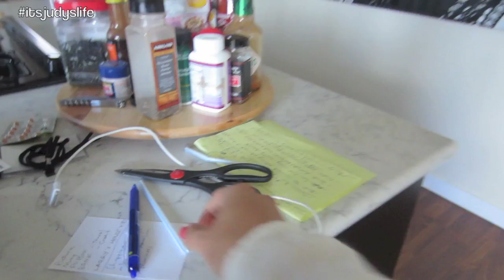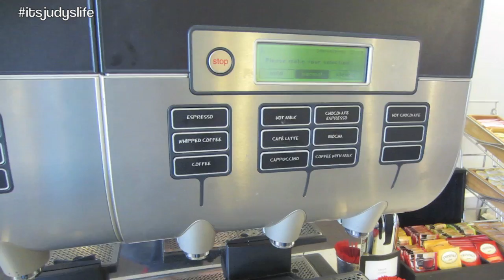WORST AIRPORT EXPERIENCE EVER! - June 09, 2013 - itsjudyslife Vlog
Vlog Camera We Use: